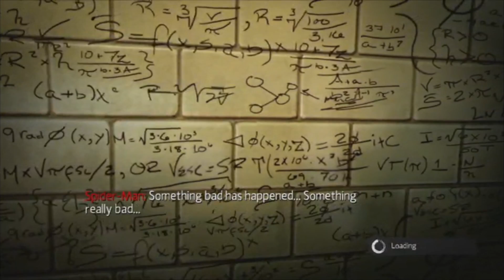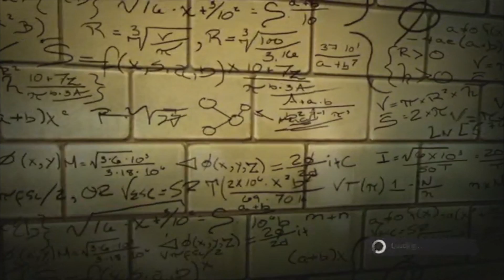The Amazing Spiderman Ep1: RATMAN!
I play The amazing Spiderman